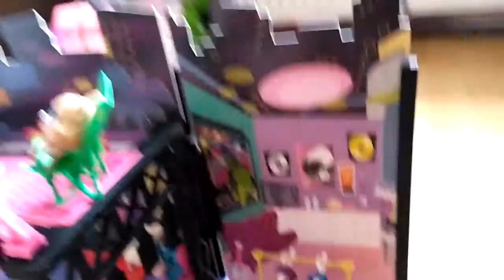LPS - Tajemnica slubu :-) by Domi